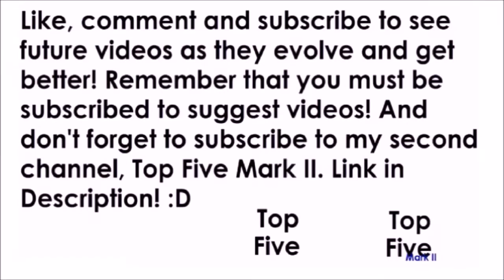'Rest In Pieces' - Two Box Challenge on The Giant #3 'Black Ops III Zombies'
The Two Box Challenge is where you can only use the mystery box twice in one game (excluding when you bleed out, then you would get another 2 box hits). I am playing this on 'The Giant', which is a DLC Zombies map from Call of Duty Black Ops III.

-  Favourite!

Comment 'Ripperoni' if you're reading this! ;D